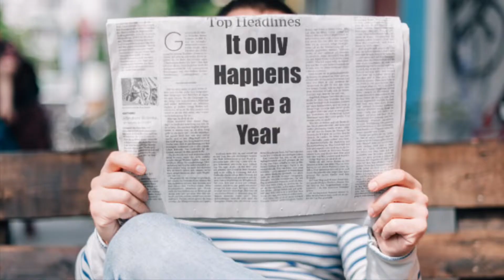Happy Birthday 🎂 June 11th !!